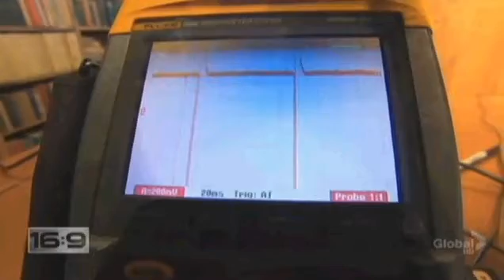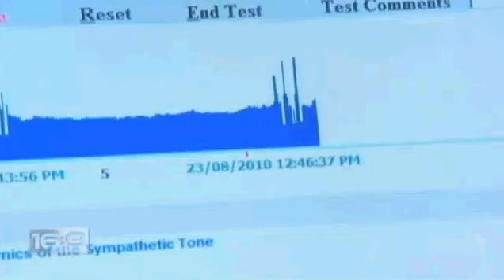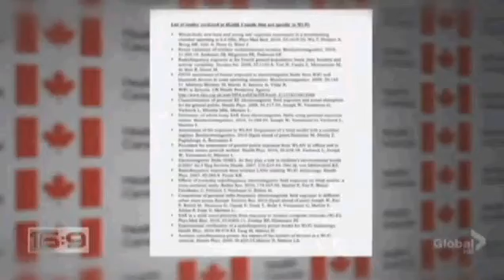Global TV 16x9 WiFi Affects The Heart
From October 2010: A simple provocation study to test the effects of Wi-Fi on the heart. Based on the results of this study why isn't Health Canada replicating the study given that the implications are very serious even life threatening?